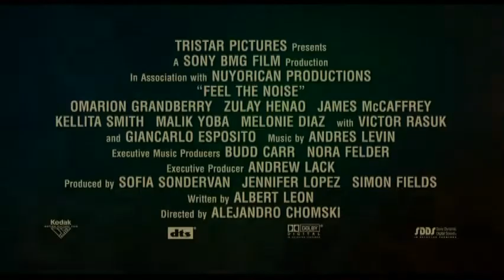Feel The Noise Trailer